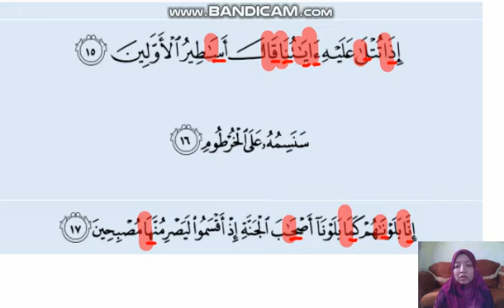Tutorial Bacaan Sural al-Qalam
Ayat 15-17 (Huruf Alif dan Alif Kecil).